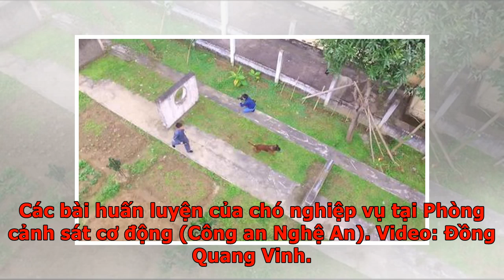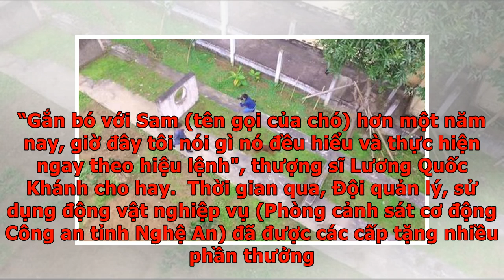Chó nghiệp vụ huấn luyện tấn công tội phạm - VnExpress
Các bài huấn luyện của chó nghiệp vụ tại Phòng cảnh sát cơ động (Công an Nghệ An). Video: Đồng Quang Vinh. Đội quản lý, sử dụng động vật nghiệp vụ (Phòng cảnh sát cơ động Công an tỉnh Nghệ An) đóng tại xã Hưng Lộc (TP Vinh). Mỗi buổi sáng, hàng chục chó nghiệp vụ được đơn vị huấn luyện để sẵn sàng lên đường làm nhiệm vụ. Buổi huấn luyện mở đầu bằng các động tác cơ bản: Xếp đội hình, đứng, ngồi... Thời gian thực hiện bài này khoảng 20 phút. Chó nghiệp vụ thực hiện động tác leo cầu. Sau hiệu lệnh của cán bộ huấn luyện, các chú chó nghiệp vụ sẽ băng qua đường chạy hỗn hợp gồm cống tròn, cầu cứng, cầu thang, hàng rào, lỗ tròn trên bức tường. Bài tấn công tội phạm với tình huống giả định là chó nghiệp vụ được lệnh bắt giữ một kẻ tội phạm nguy hiểm. Nhận lệnh của cán bộ huấn luyện, chó nghiệp vụ đứng cách đó hơn 20 m đã nhanh chóng xông tới tấn công. Khi tội phạm ngã xuống đất, chó nghiệp vụ nhận hiệu lệnh của cán bộ huấn luyện để buông bỏ. Với bài kiểm tra tìm ma túy, cán bộ công an sẽ giấu...